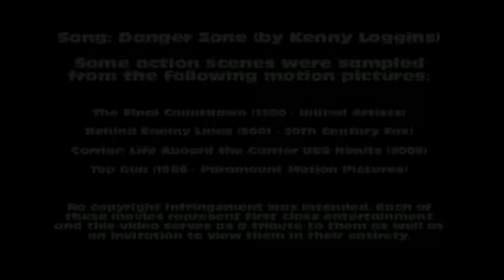Top Fun Zip Liners | Zip Lining in Gatlinburg, TN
Zip-Lining and aircraft carrier takeoffs and landings might not seem like they have anything in common until you watch this video. Scenes were sampled from the 1980 motion picture, The Final Countdown, from United Artists; the documentary, Carrier, Life aboard the USS Nimitz; the motion picture, BehindEnemy Lines and one very tiny aircraft landing scene was sampled from Paramount's 1986 film, Top Gun.